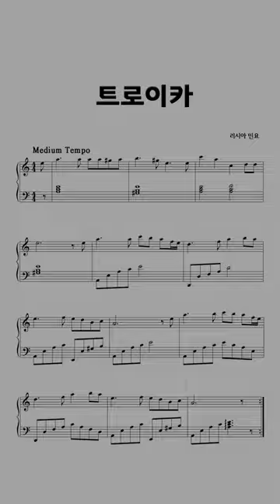트로이카 (Troika) - 러시아 민요